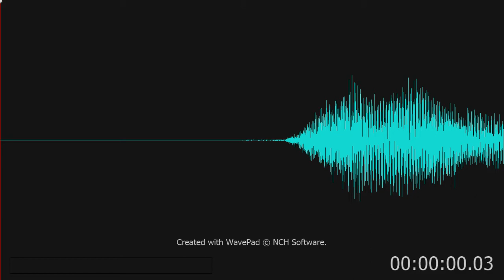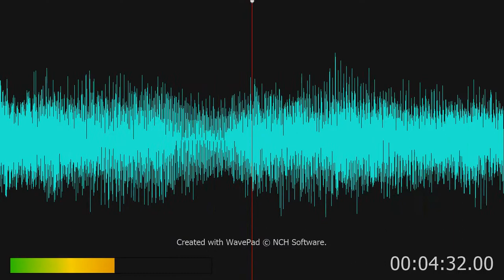Concerto in F Major, HWV 331: I.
Concerto in F Major, HWV 331: I. . George Frideric Handel . Mainz Chamber Orchestra . Gunter Kehr . Alois Spach . Gottlieb Roth . Reinhold Johannes Buhl